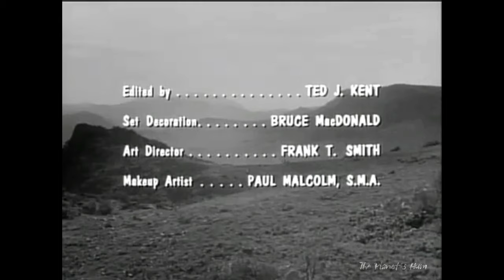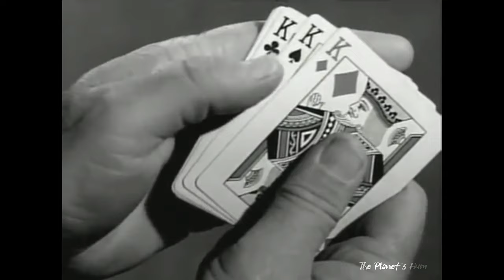The Westerner 1960 Episodes 11 12 & 13 Finale Brian Keith Hank Gobble Jimmy Lee Cook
Duration: (Three Episodes) 1 Hr 16 Min.

Summary:
Episode 11: (Going Home)
On his way home, Dave sees two women pushing a cart with a badly wounded man inside. Dave helps protect the trio from the bounty hunters after the $2000 reward out for the man's capture.

Episode 12: (Hand On The Gun)
An inexperienced Easterner busts himself into a group of horse catchers.

Episode 13 - Finale: (The Painting)
When Dave is fired from the ranch, he is hired to track down a very rare and expensive painting.